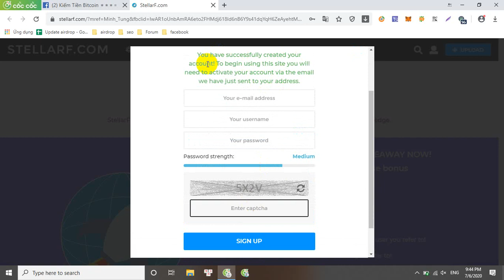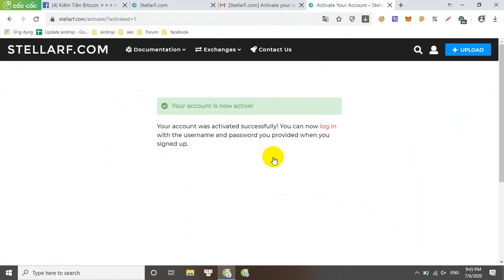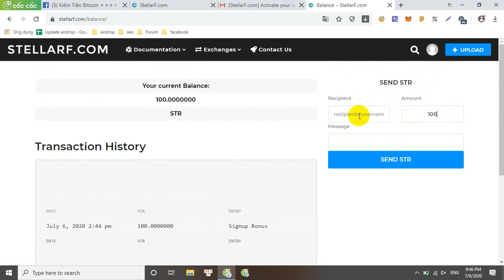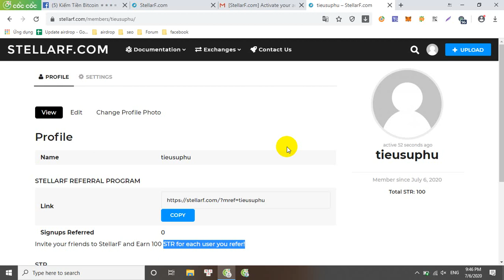Đăng ký tài khoản nhận ngay 100 STR stellar token ( gần 100k)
Tạo tài khoản xong đợi nó tạo ví stellar cho mình tầm 24h, sau đó nó tự gửi 1 xlm vào ví đó, mình gửi thêm 5 xlm nữa là nó sẽ tự gửi 100 str vào ví stellar. mình xin xuất mã private key của ví rồi đem bán trên sàn